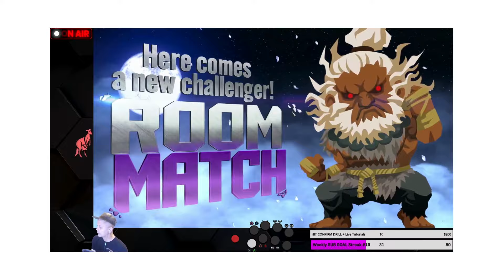FCHAMP VS CHRIS WONG - SF6 SETS!